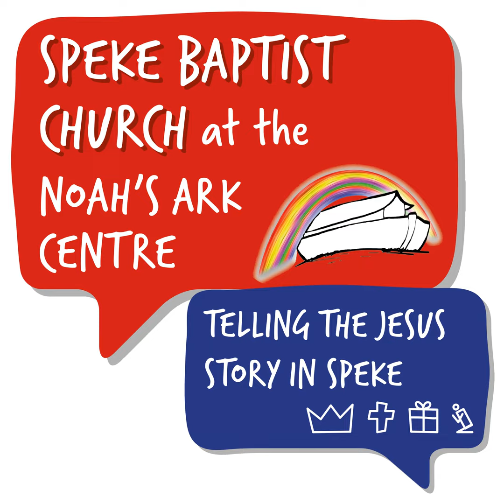Not Ashamed #1 - Romans 1:1-7 - Ste Casey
Sunday message: Not Ashamed